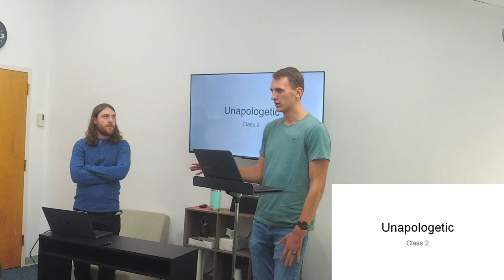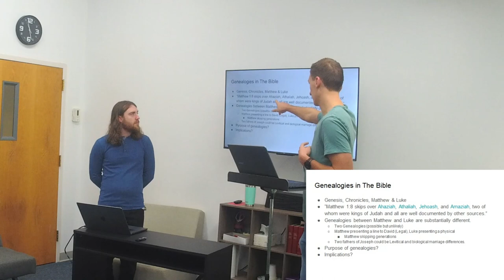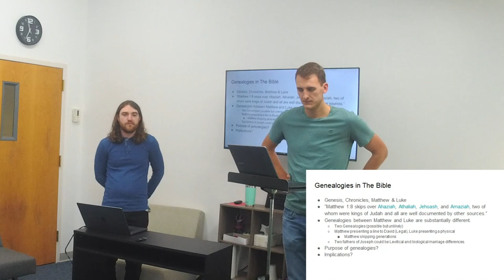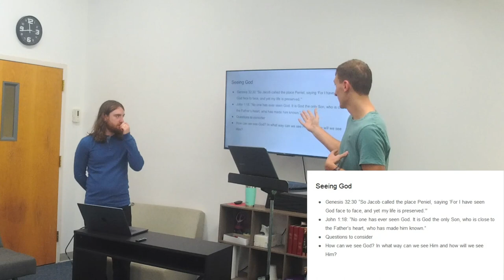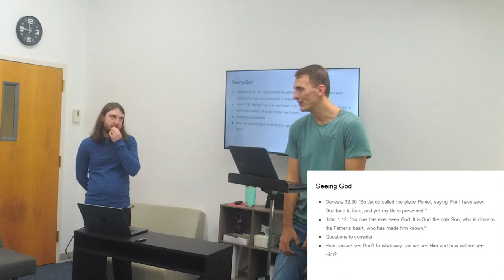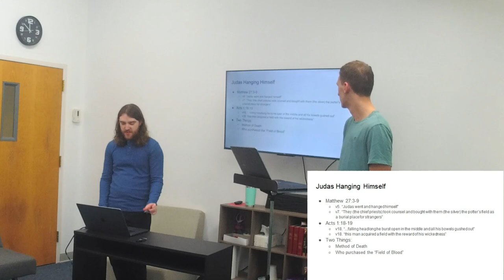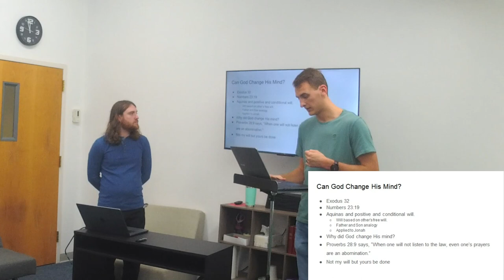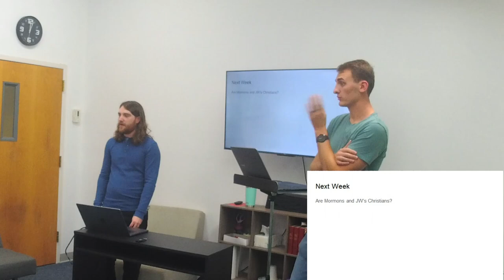Unapologetic with Kal Gowdy and Zach Moore | Class 2